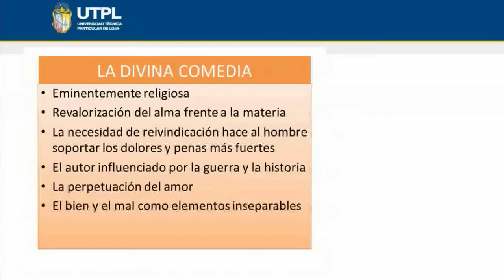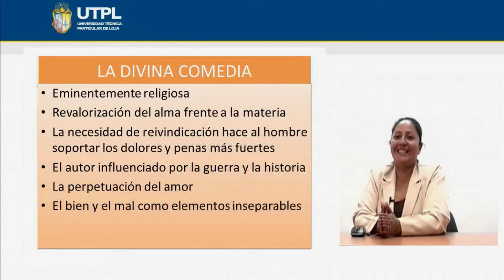UTPL LA DIVINA COMEDIA [(CCEE - LENGUA Y LITERATURA)(LITERATURA UNIVERSAL I)]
Literatura universal I
Tema: La Divina Comedia
Ponente: Narcisa Vera